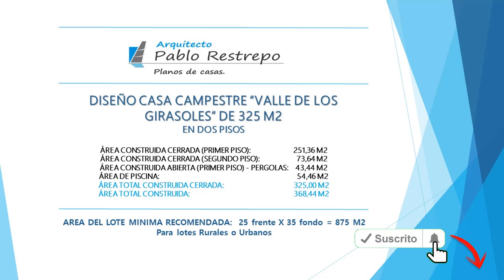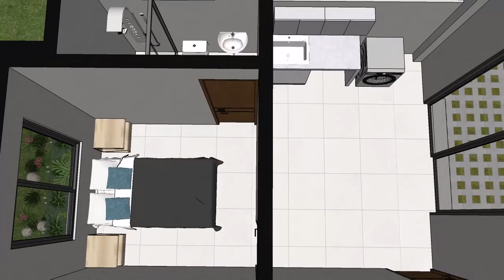'PLANOS CASA CAMPESTRE' de 325 M2 en DOS PISOS Diseño de 25x35 (4 hab) | Arq Pablo Restrepo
~Planos casa campestre "Valle de los girasoles":

~ANÁLISIS DE ÁREAS:
Área construida cerrada segundo piso: 73,64 M2
Área construida abierta primer piso - pergolas: 43,44 M2
Área de piscina: 54,46 M2
Área total construida cerrada: 325,00 M2
Área total construida: 368,44 M2

-Área del Lote mínima recomendada 25.00 m. frente x 35.00 m. fondo: 875 M2

~Consta de los siguientes espacios:

-Primer piso: Sala, comedor, cocina, baño social, patio de ropas, alcoba de servicio con baño privado, 2 habitaciones con vestier y baño privado. En el exterior se encuentra la piscina, jacuzzi, kiosco, zona de BBQ y garaje cubierto para 2 vehículos.
-Segundo piso: Habitación principal con amplio baño, vestier y balcones hacia la fachada principal y al patio posterior.